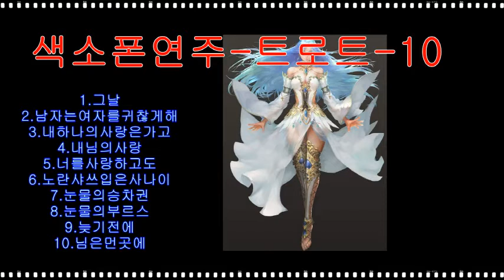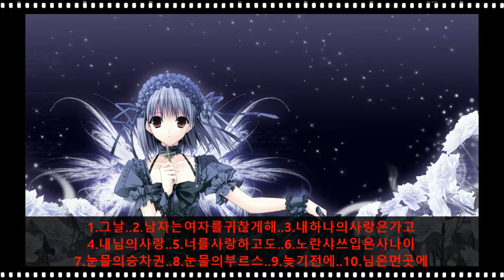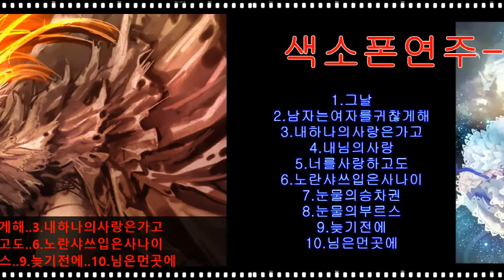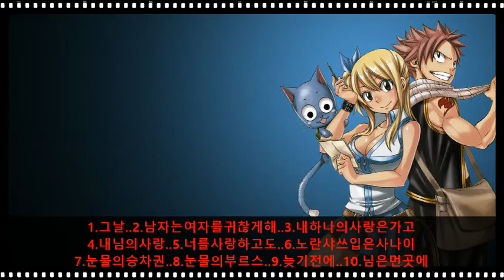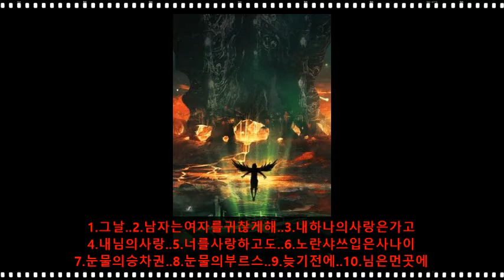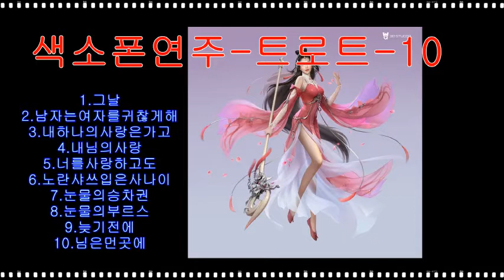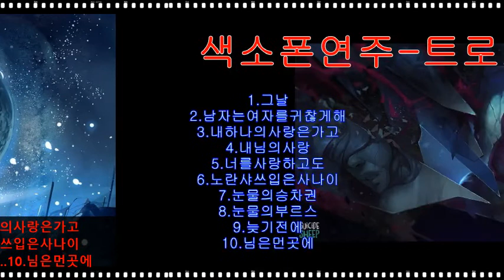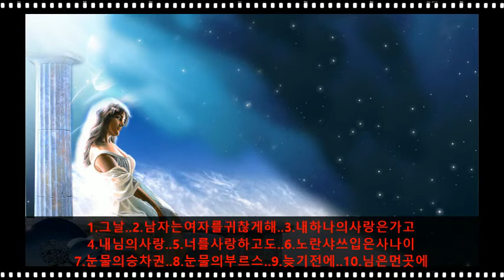[색소폰연주] 트로트10탄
1.그날
2.남자는여자를귀찮게해
3.내하나의사랑은가고
4.내님의사랑
5.너를사랑하고도
6.노란샤쓰입은사나이
7.눈물의승차권
8.눈물의부르스
9.늦기전에
10.님은먼곳에